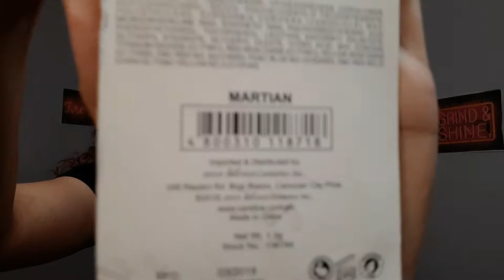CARELINE KISS STICKS IS IT WORTH THE HYPE? + SWATCHES |ABeatriz Johnson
✉You can cantact me at